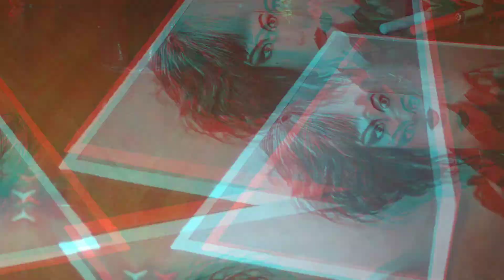Drawing Cruella De Vil (EMMA STONE) || TIMELAPSE ||SPEED DRAWING ||A R T S T E R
In this vidoe I'm Drawing Emma Stone as "Cruella".

                    [ MATERIAL USED]

1) ARTLINE GRAPHITE PENCILS.

2) Camilin Soft charcoal pencil.

3) TOMBOW MONO ERASER

4) GELLY ROLL WHITE GEL PEN.

5) IVORY PAPER, SIZE:- A4

6) MECHANICAL PENCIL WITH 0.5mm

7) BLENDING STUMPS.

8) Paper tape

9) Brush for blending.

10) pencil eraser

     [  I SHOOT MY VIDEOS ON CELLPHONE ]

1) FACEBOOK :- TUSHAR VISHWAKARMA

2) INSTAGRAM :-  _artster_._